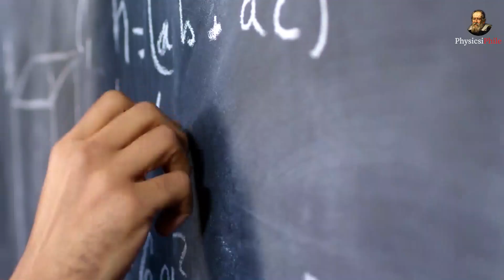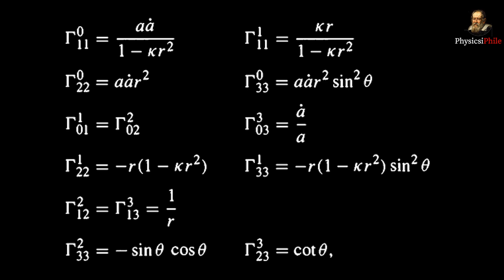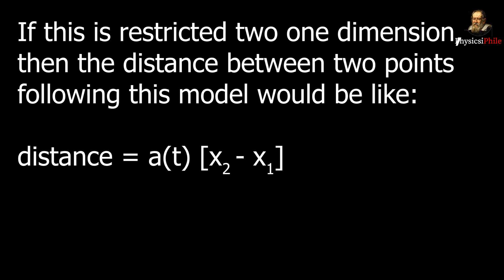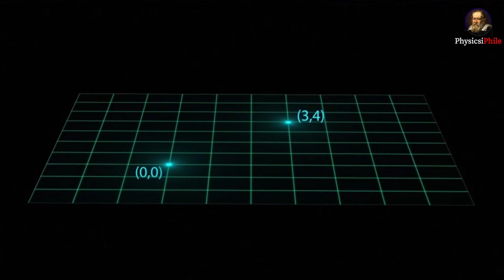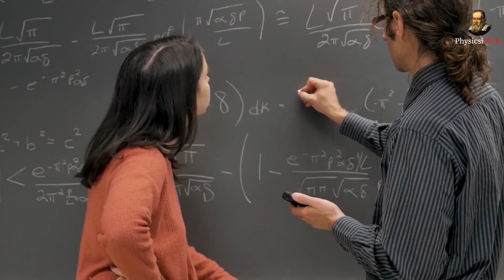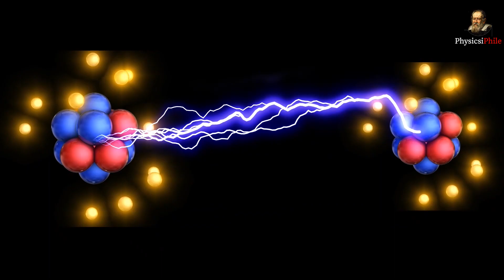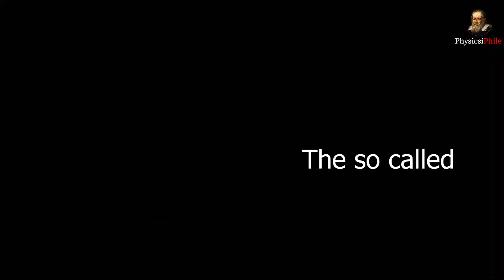Vaidic Physics और दूसरे channels द्वारा Big Bang पर उठाए गए सवालों के जवाब।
Finally the response to response video on my response is released. So many responses, i had been studying QFT for quite sometime and few people thought i backed off, no. When it comes down to physics i will never back off, physics is my passion but instead of wasting my time on these lads who seem to not understand what the theory actually fortells i thought about doing something productive, here i have tried to explain why big bang is right, his thinking is wrong and the questions he asked are all illogical. and yeah, do watch my last video because i have skipped some of the stuff which i had already discussed. Peace, your physics guy
- chandra

1. My Laptop
2. My External Keyboard & Mouse

Credit: Credit to all the images, videos and clips used in the content goes to their original creator. Also if you want your content removed from the video, let us know first.

About This Channel:
Hey, there PhysicsiPhile (Physics - i - Phile) exists because i strongly  belief there should be one physics channel in India which is being managed by a real-time researcher. Out there on YouTube platform, many big creators are sharing information on science, astrophysics, cosmology , quantum etc but are not real researcher. They get their information, obviously from google searches but that can often be wrong or miss out important details which leads to their own misconception. This is where we come in, since we strongly support this idea of mathematical learning and having a strong background in maths, whatever we explain on this channel will have some definite mathematical proofs. I personally value them so much and have helped many many students in their learning on WhatsApp or fb or insta. Physics is fun but not for everyone and if it's fun for you, my friend you're very special.